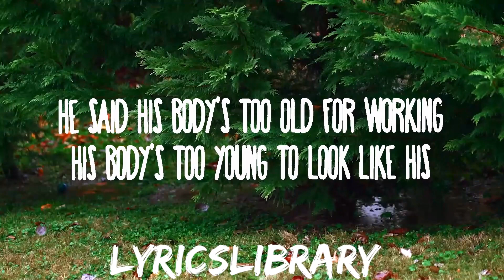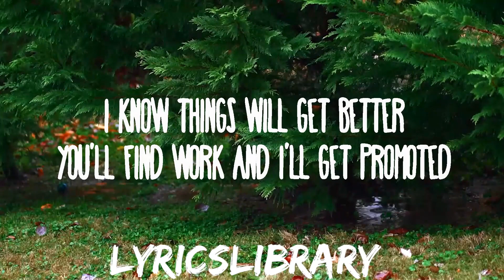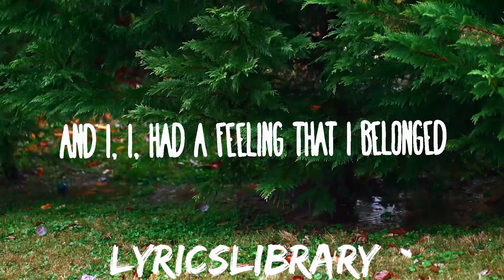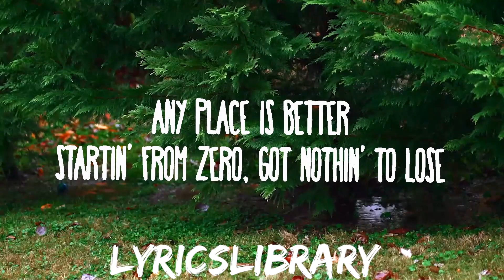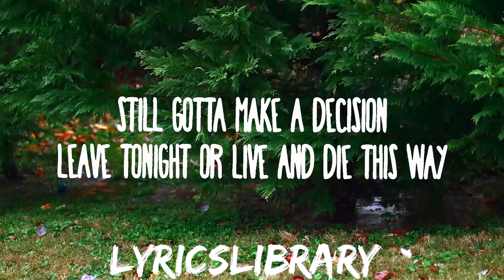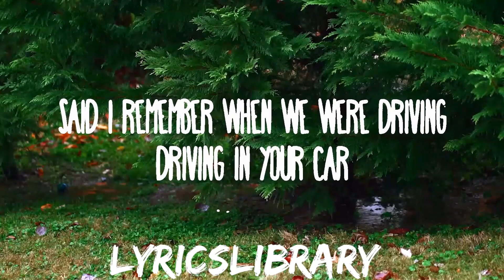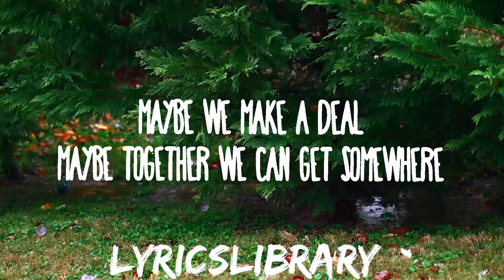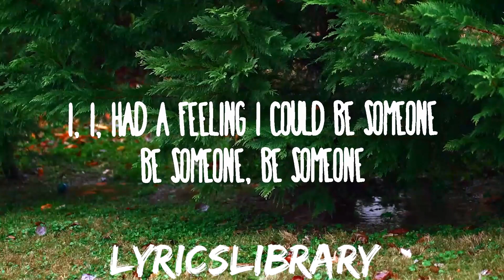Luke Combs - Fast Car | 25mins of Best Vibe Music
» Descargar:

» Apoyo Luke Combs:

(Lyrics):
[Verse 1]

[Instrumental Break]
[Outro]

Tags;
You got a f